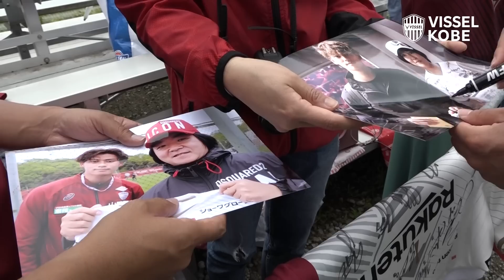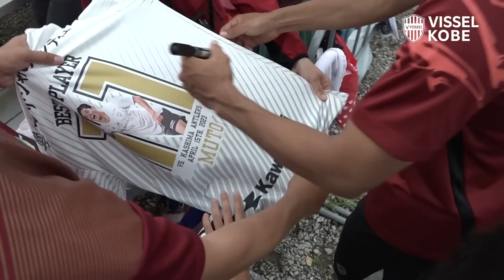【公開練習】イニエスタ選手もファンサービス！ 2023.05.30 トレーニング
ファンクラブ「VISSEL SHIP」プレミアムクルー＆ゴールドクルー限定の公開練習が行われました！⚽